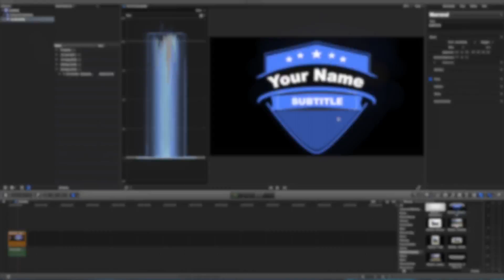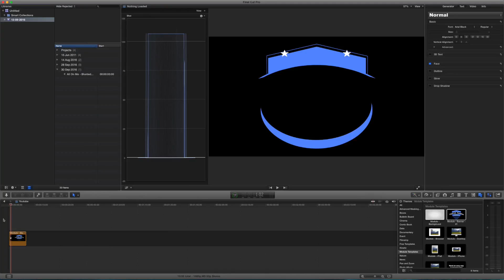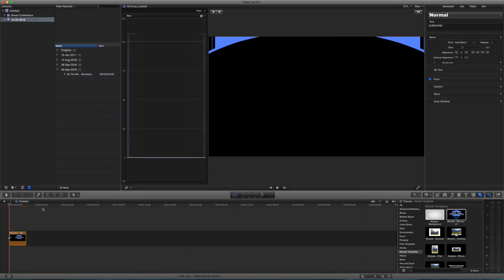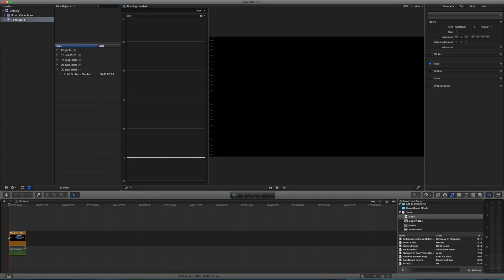How to Create a Simple Intro in Final Cut Pro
Today I show you how to create a simple intro in Final Cut Pro.